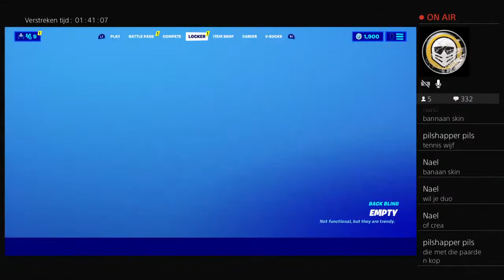Chill stream!! - Fortnite Battle Royale (Nederlands)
Allemaal gaming video's op dit kanaal. 1x in de 2 weken een nieuwe video. Aboneer voor meer